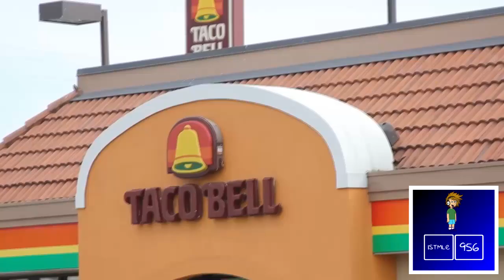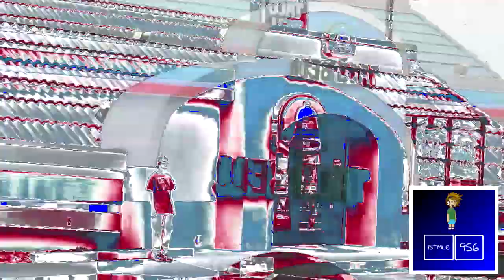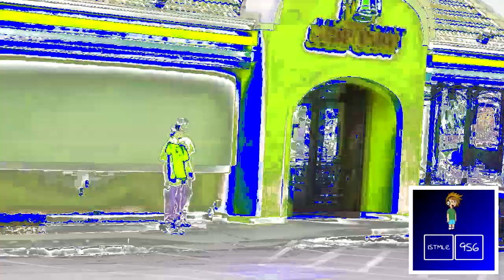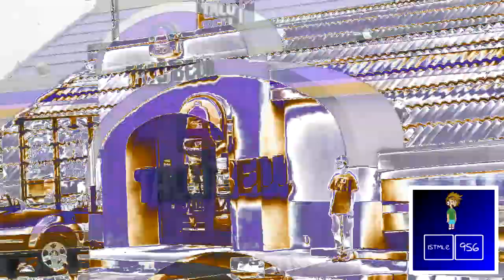Preview 2 Weird Paul Taco Bell 8 Effects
Eighth Version of Preview 2 Weird Paul Taco Bell, nothing to say here

List:
Normal
Not Scary
X Has A Conga Busher
The Real G Major 4
X Enhanced With CoNfUsIoN
Does Respond
Leaf Fall Down Major
Not Sure What I Did to X
CirnoDayFlangedSawChorded
Backwards
X Enhanced With CoNfUsIoN + Backwards
Luig Group